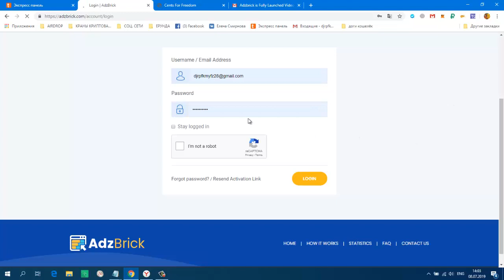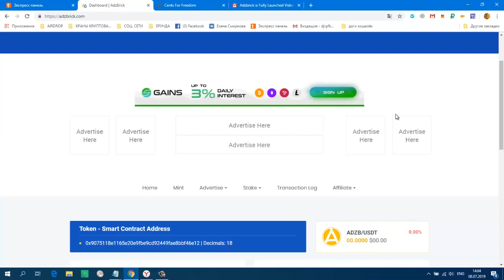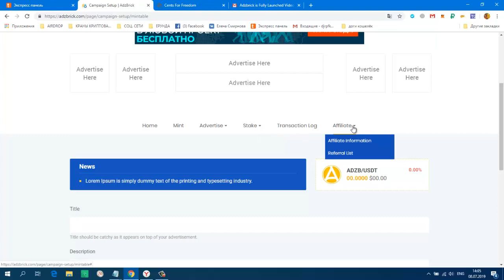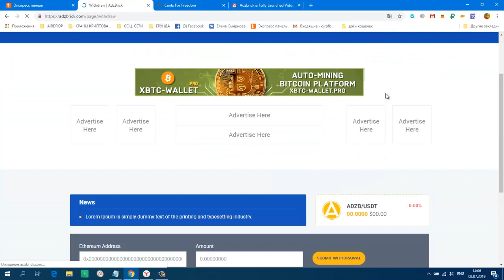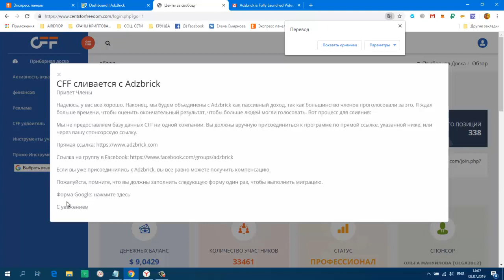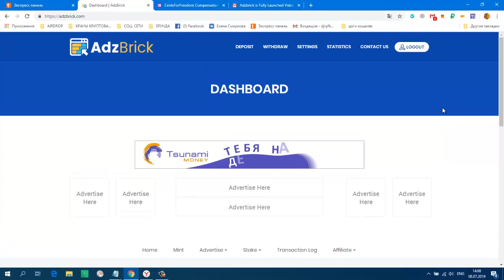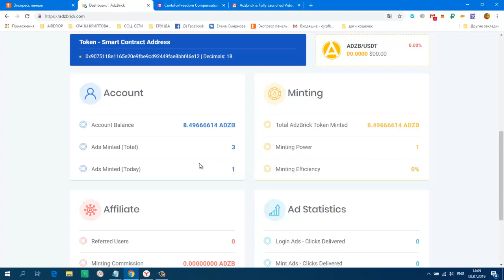Без вложений! AdzBrick заработок в токенах